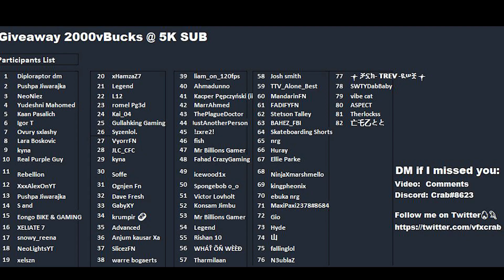June 8th 2022 Fortnite Item Shop Prediction / Fortnite Item Shop Prediction May 8th 2022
Fortnite Item Shop Prediction June 8 2022
June 8th 2022 Fortnite Item Shop Prediction

I provide you with a daily Fortnite Item shop prediction, Todays Fortnite item shop prediction is for June 8th 2022.  Item Shop tomorrow

Kratos Fortnite, Star Wand, Juice Wrld